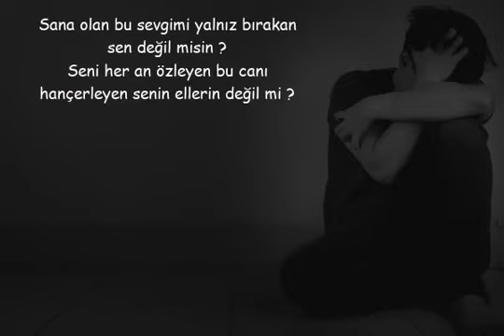Delimsinsen - Sürüm Sürüm Sürünesin (Şiir)